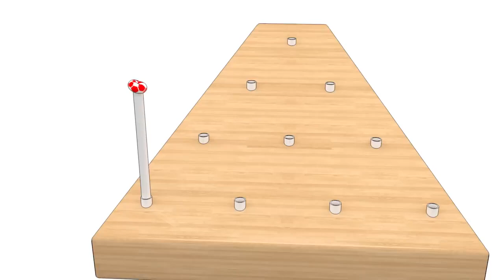LEARN COLORS with Soccer Ball Lollipop for Kids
Please click like button and sign up for the BOB TOY channel.

Learn Colors Shapes Alphabet Numbers for Toddlers.